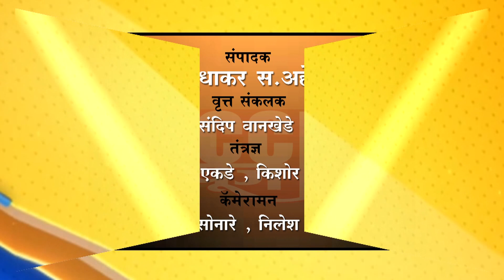बुलडाणा - सावधान, दोन महिन्यांनंतर पुन्हा आढळला कोरोना रुग्ण...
सात एप्रिल रोजी आढळला होता कोरोणाचा रुग्ण...

रुग्णांचा आकडा वाढल्यास काही निर्बंध लागण्याची शक्यता..?